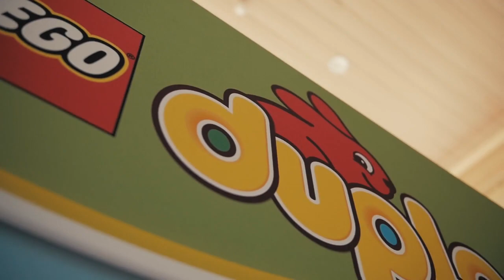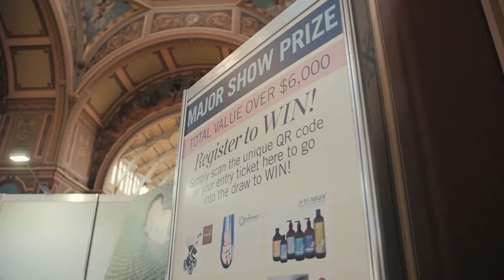The Essential Baby & Toddler Show 2015